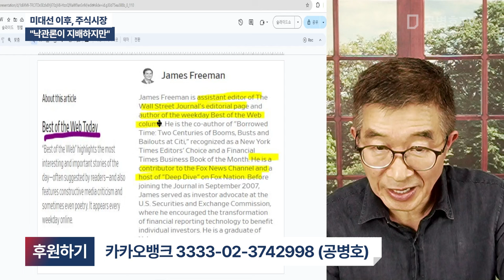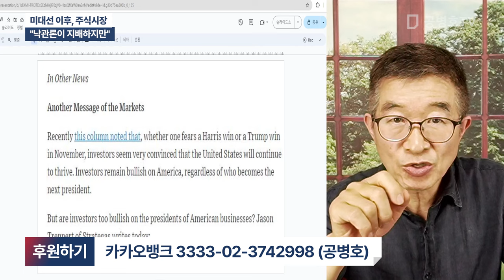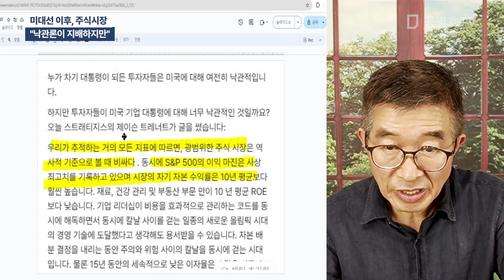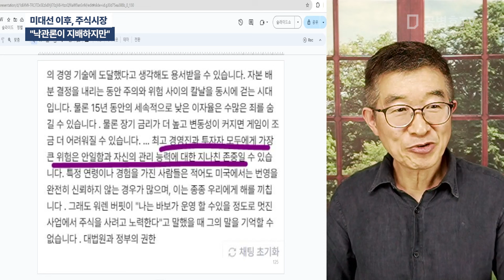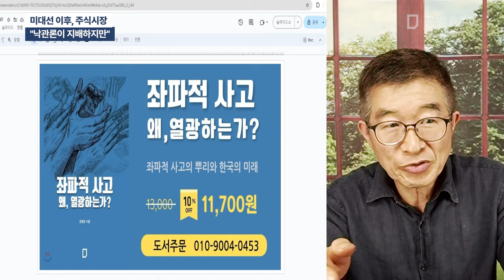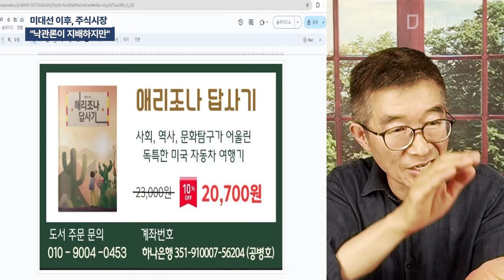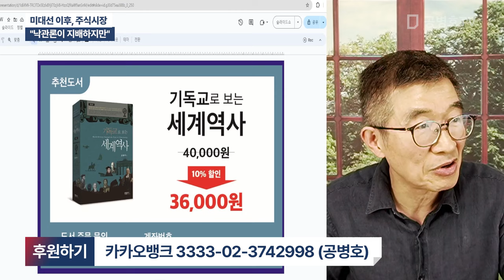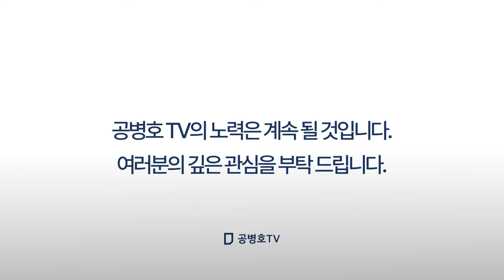미대선 이후, 주식시장 / "낙관론이 지배하지만" [공병호TV]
Bitcoin : 3MTW849AkP2ftLeSK2teZHMmzLu7Z83s9U